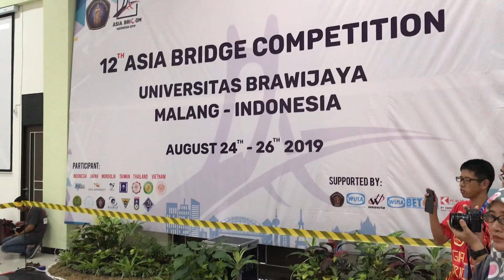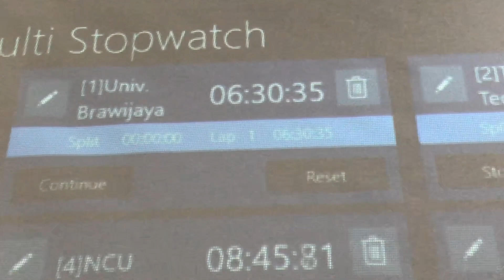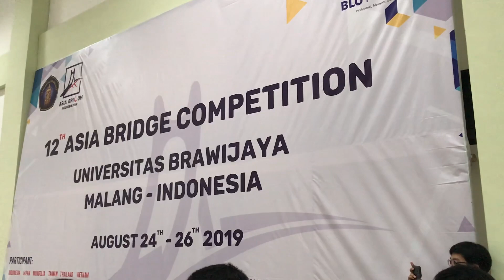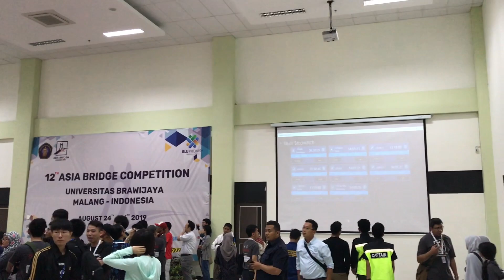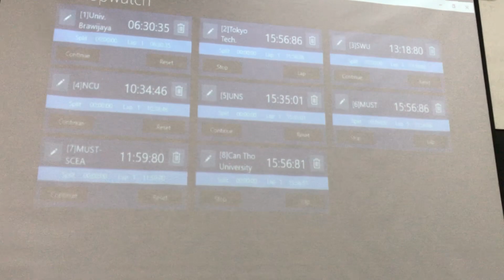Bridge Assembly Competition | ASIA BRICOM | INDONESIA [Part 2]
Day 2, 10am, Sunday, August 25th, 2019
Universitas Brawijaya, Malang, Indonesia
Can Tho University team (gray clothes)